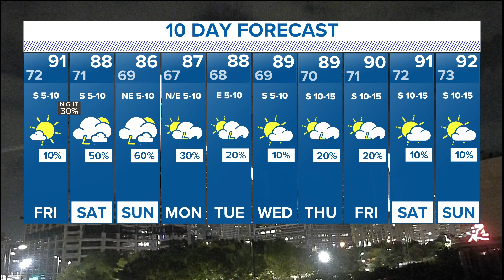DFW weather: Chances of rain this weekend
Here's what you can expect this weekend if you have outdoor plans.